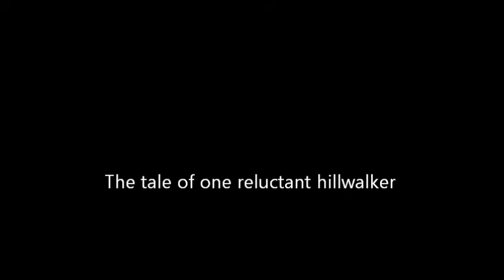Trumpeter Involuntary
Strathaven Climbing Club Meet to Glen Clova 2011.